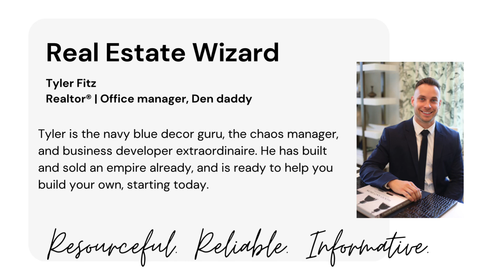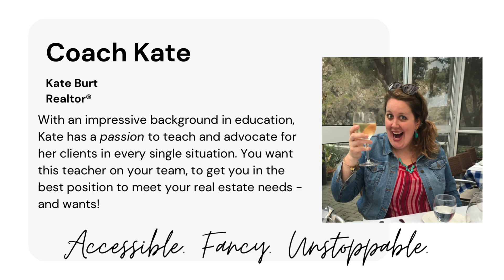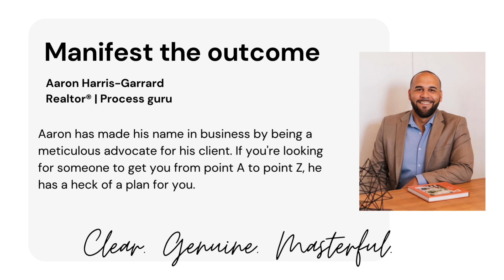Meet the Team